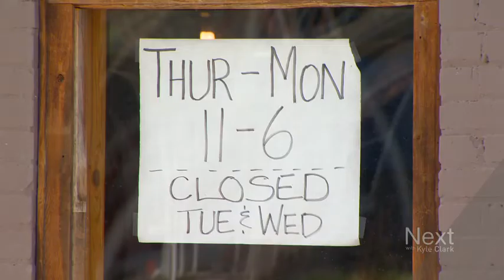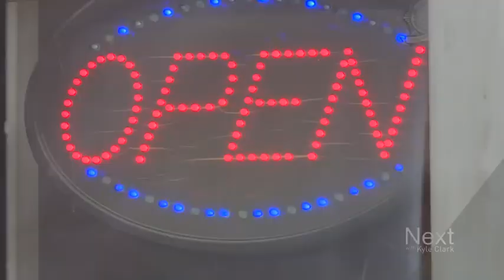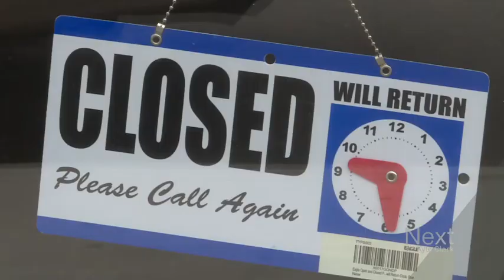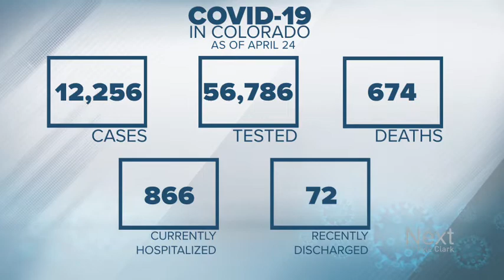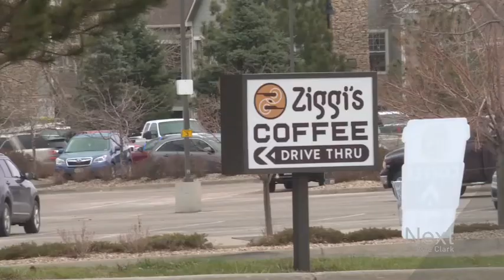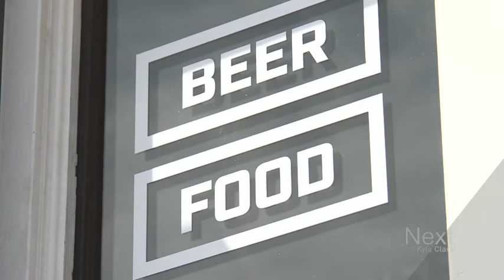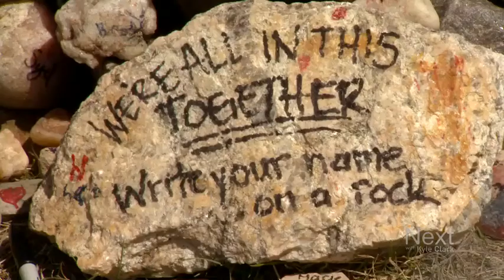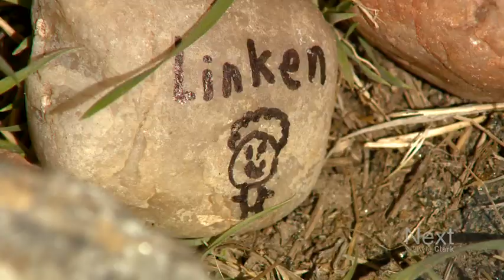A patchwork of stay-at-home policies; Next with Kyle Clark full show (4/24/20)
Colorado's counties go every which way as the statewide stay home order lifts. - The Governor and Denver's Mayor are one-on-one with Kyle. - What if you're scared to go back to work?